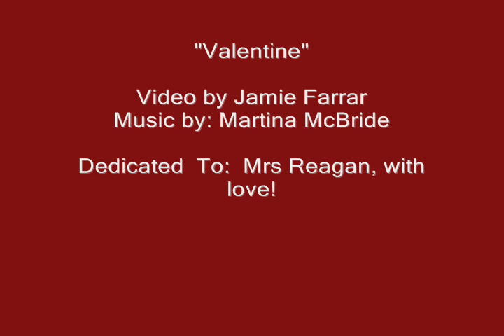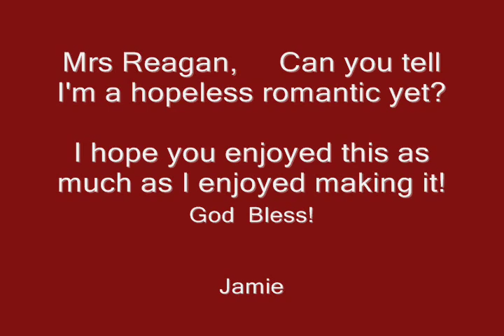"Valentine"- (Ronnie And Nancy Reagan)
Just something I made for Valentine's Day.  Please comment and enjoy! I put a lot of thought into these .

Side Note: Hopefully meeting Mrs.  Reagan  in May.. hopefully.